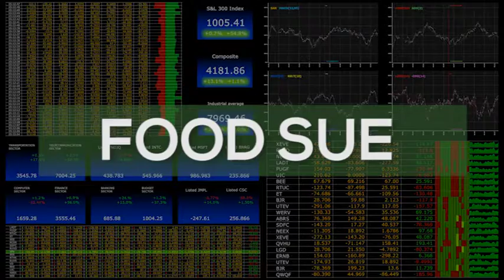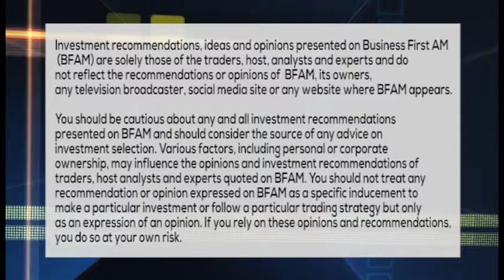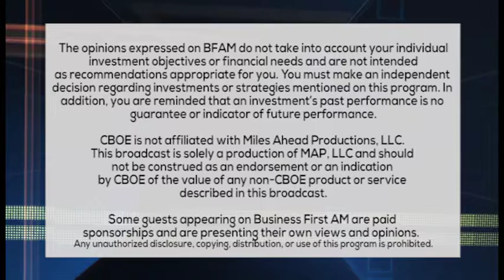FOOD SUE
Becky Yerak of the Chicago Tribune on the courtroom saga for Starburst's and other food lawsuits!